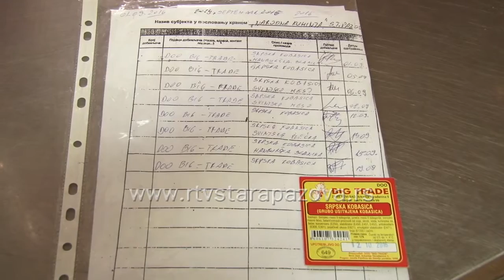Mesec solidarnosti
U akciju „Solidarnost na delu“ Crvenog krsta Srbije,  koja se sa povećin brojem aktivnosti organizuje u Mesecu solidarnosti, kao i prethodnih godina, uključila se i opštinska organizacija Crvenog krsta Stara Pazova. Akcija je počela 14. septembra i trajaće do 17.oktobra.